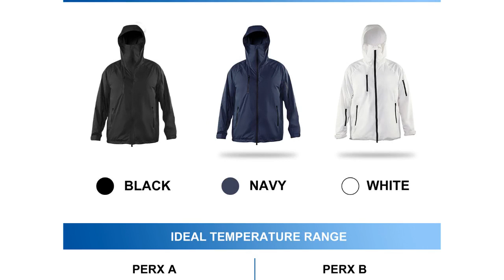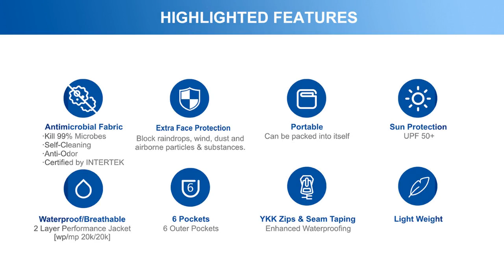performance jacket re invented perx performance jacket reinvented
performance jacket re invented - now on kickstarter: perx | performance jacket re invented. perx  - performance jacket reinvented (2020).

performance jackets keep you performing at your best when the weather is at its worst.
 the denim jacket re-invented | from woodies performance jacket reinvented down jacket jacket review barbour jacket leather jacket jacket (garment) denim jacket mens jackets men's jackets wax jacket perx jacket best jacket re-invented myself winter jacket motorcycle jacket best winter jacket heated jacket moncler down jacket quilted jacket performance windbreaker jacket heated jackets kickstarter jellop trending projects projects samara review products cool gadgets design health electronics kitchen gadgets new technology gadgets review new tech gadgets new gadgets cheapest gadgets inventions another level gadget shop new tech gadget.

   translated titles: veste perx crowdfunding ✦ perx: veste de performance réinventée.
😱 perx performance jacket reinvented (unisex!!!

shop perx performance jacket: .. now on kickstarter: perx: performance jacket re-invented.